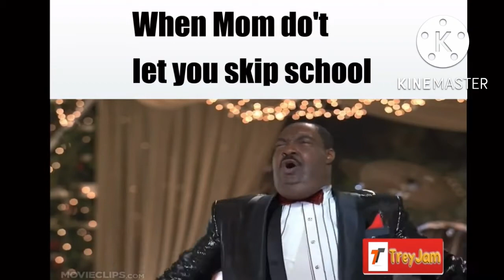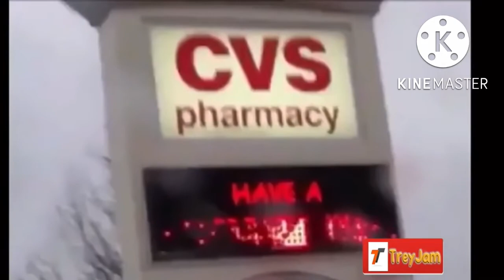Memes try not to laugh part 2